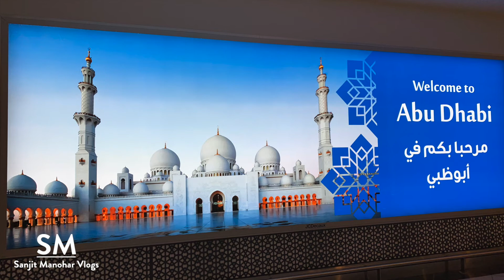Traveling to Abu Dhabi During COVID ||How to Travel during Pandemic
Shoot: iPhone XS
Editing: movie, MacBook pro
Intro Video: iMovie